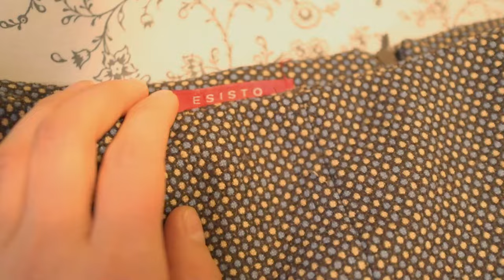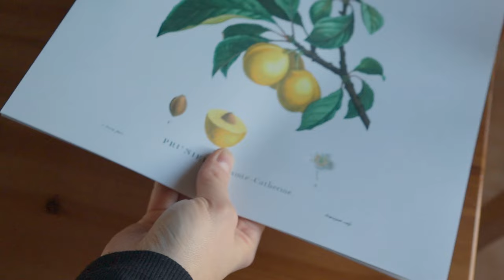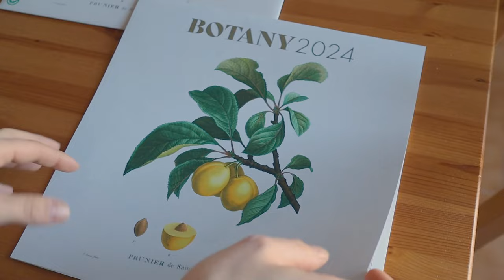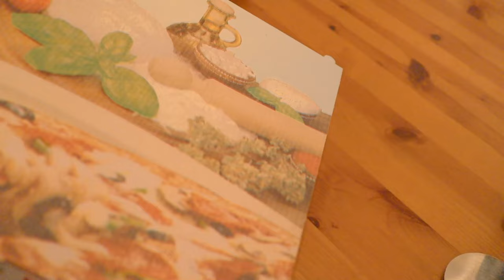first days of winter ❄️ cinnamon rolls, clothes and home hauls, harvest my chilli pepper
First days of winter with the first snow in the ordinary life of an Italian woman. I'm making cinnamon rolls for the first time. I finally decide to harvest all the chilli peppers on my sick plant, and I no longer have any hope that the fruits will ripen. New purchases for the home and clothing.

∼ This video has subtitles: please choose your favorite language.

Cinnamon rolls @nilorecipes

🌙 Follow me on:
Second YT channel (plant care) @arcadia_plants
Vinted @arcadia_shop